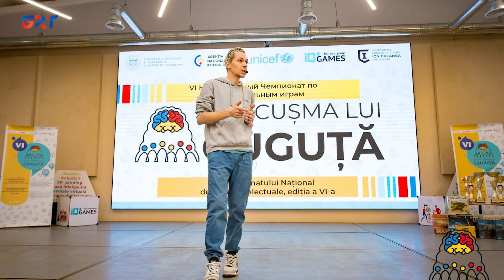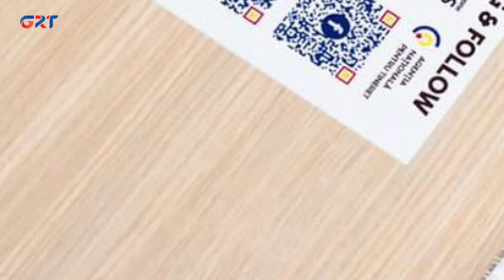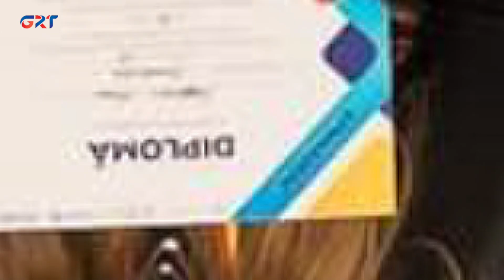Eni Gün | Учащиеся лицея им. В. Мошкова из Чадыр-Лунги об интеллектуальных играх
Учащиеся лицея им Валентина Мошкова муниципия Чадыр-Лунга активно принимают участие в различных региональных интеллектуальных играх. Команды лицейского звена «Лимонка» и «Сицилия» прошли отборочный тур Чемпионата Гагаузии по интеллектуальным играм. Команда «Бамобила» гимн цикла лицея на Республиканской игре «SUB CUŞMA LUY GUGUŢA» заняла 2 место среди гимназий, команда «Лимонка» вышла на 4-е место среди лицеев.

Об успехах наших школьников говорим с участниками этих команд, девятиклассниками Вадимом Новачлы и Беатрисой Цобор, и учащимся 12 класса Евгением Кара.